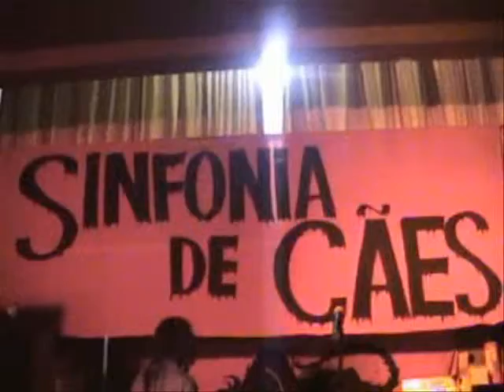Festival Sinfonia de Cães 4 - IL DIABOLO (Parte 22 de 22)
Shows COMPLETOS das bandas: ÁGUA PESADA (SP) - DEL FUEGO (ARG)
FUZZLY (MT) - VINCEBUZ (SP) - IL DIABOLO (ARG)
FESTIVAL SINFONIA DE CÃES IV (PARTE 22 DE 22)
Realizado:21.07.07 (SAB) - São Paulo
+ Exibições de vídeo-clipes e curta-metragens independentes
+ Encontro de Publicações independentes (Zines, HQs, Quadrinhos, Revistas)
+ Exposições de Quadros e Graffitis
+ Grafite ao Vivo
Local: SOCIEDADE AMIGOS DE VILA SABRINA
AV. JARDIM JAPÃO, 73 / VILA SABRINA - ZONA NORTE - SP.
Entrada: R$ 3,00 + Agasalho